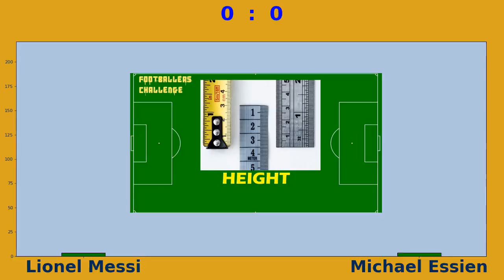Ultra Footballers: Lionel Messi vs Michael Essien